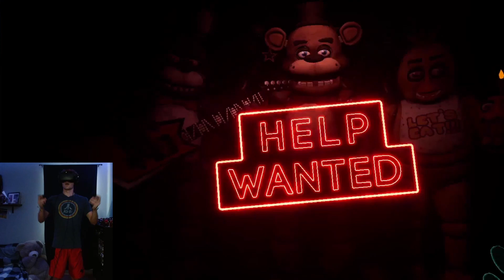THIS GAME IS TERRIFYING!! Five Nights at Freddys Help Wanted- Part 1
Hope you enjoy this weeks video! If you want to see something different, the comments are open for suggestions! Love you all!!